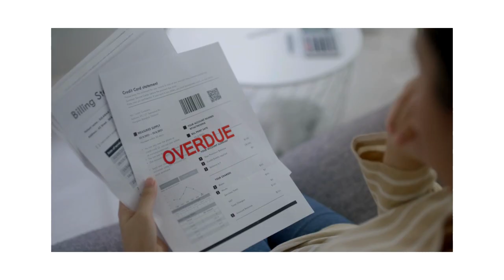Daily Wisdom| Finding Hope In Difficult Times| Psalm 34:19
Finding Hope In Difficult Times| Psalm 34:19

In this video, we explore the powerful message of Psalms 34:19, which reminds us that even in our darkest moments, God is with us and will deliver us from our afflictions. Let's reflect on the promise of hope and redemption that this psalm offers. Whether you're facing the loss of a job, a health crisis, or other challenging circumstances, this video provides a message of encouragement and strength. Join us as we journey through the transformative words of Psalms 34:19 and discover the power of faith in times of trial.

Visit our BLOGS for more Inspirational articles, stories, and videos.